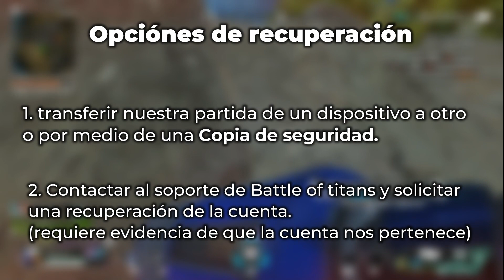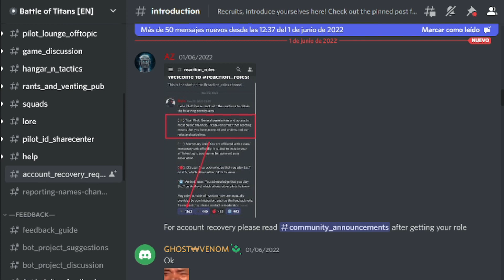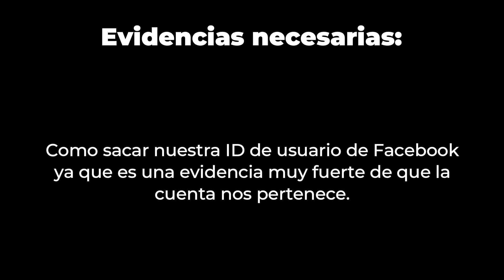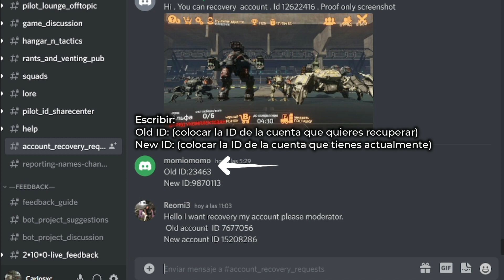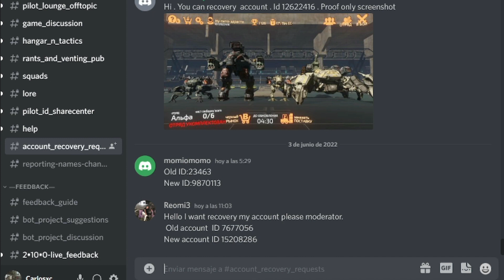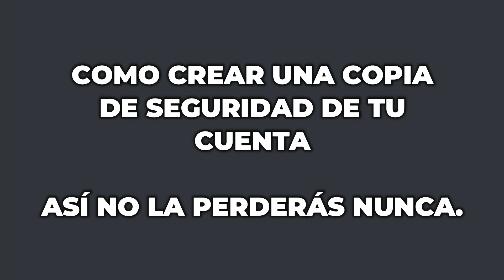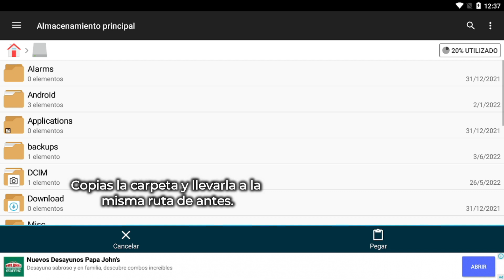Cómo RECUPERAR mi CUENTA de Battle of titans || Crear una copia de seguridad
Discord oficial de BoT (aquí), aquí puedes solicitar la recuperación de cuenta

Marcas de tiempo:
00:00 intro
00:27 introducción
00:47 No puedo iniciar sesión facebook battle of titans
01:56 Recuperar tu cuenta solicitado una recuperación en el discord
02:58 Evidencias necesarias para recuperar tu cuenta
03:16 Como sacar la ID de usuario de facebook.
04:05 Donde conseguir un Recibo de Pago
04:47 Proceso de recuperación, hablando con el soporte.
06:00 Como crear una copia de seguridad de mi cuenta.
07:14 Restablecer una cuenta utilizando una copia de seguridad

Música del video:
"Tokyo Music Walker - Slowly" is under a Creative Commons (CC-BY 3.0) license.

Comunidades:
Enlace de invitación a la discord HISPANA de BoT (aquí):

¿Qué dispositivos iOS pueden ejecutar Battle of Titans?
iPhone 5s, 6, 6+, 6s, 6s+, 7, 7+, 8, 8+, X
iPad Air & Air 2 (ambos Wi-Fi y Wi-Fi/Cellular)
iPad Mini 3 & 4  (ambos Wi-Fi y Wi-Fi/Cellular)
iPad 5th-gen  (ambos Wi-Fi y Wi-Fi/Cellular)
iPad Pro 9.7”, 10.5” & 12.9” (ambos Wi-Fi y Wi-Fi/Cellular)
iPad Pro 12.9” 2nd gen  (ambos Wi-Fi y Wi-Fi/Cellular)

¿Qué dispositivos Android pueden ejecutar Battle of Titans?
Funciona con Android 5.1 y superior.
Arquitecturas ARMv7, ARM64, x64 y GPU adecuadas